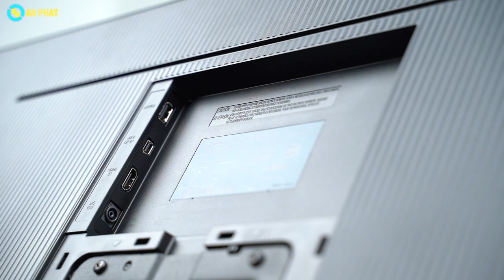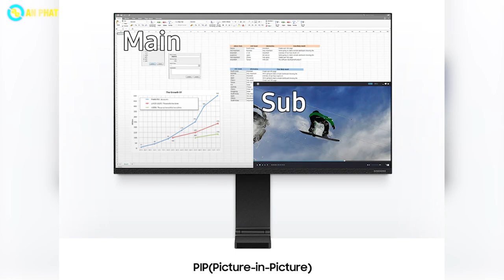Màn hình kẹp đáp ứng mọi tư thế - Samsung The Space LS32R750UEEXXV | An Phat PC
CẤU HÌNH:
✔️ Loại màn hình: Phẳng
✔️ Kích thước: 32 inch
✔️ Tấm nền: VA
✔️ Độ phân giải: 3840 x 2160
✔️ Tốc độ làm mới: 60Hz
✔️ Thời gian đáp ứng: 4ms
✔️ Cổng kết nối: Mini-Display Port, HDMI
✔️ Phụ kiện: Cáp nguồn, HDMI Cable,
🏢 Showroom 1: 49 Thái Hà - Đống Đa - Hà Nội
🏢 Showroom 2: 151 Lê Thanh Nghị - Hai Bà Trưng - Hà Nội
🏢 Showroom 3: 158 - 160 Lý Thường Kiệt - Quận 10 - TPHCM
🏢 Showroom 4: 84T/14 Trần Đình Xu - P. Cô Giang - Q. 1 - TPHCM
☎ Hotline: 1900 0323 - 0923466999